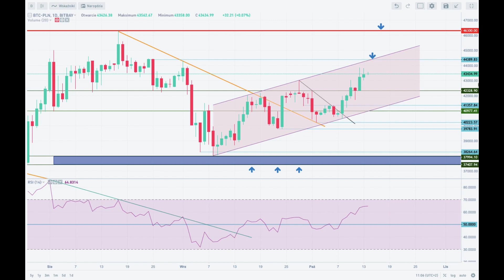Analiza techniczna Bitcoin - BTC/PLN na 14/10/2020 - BitBay